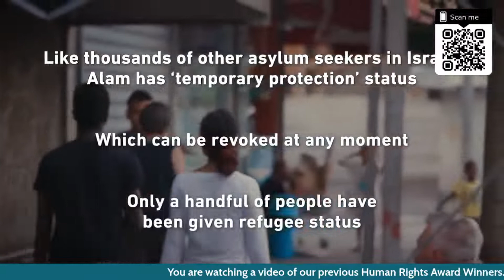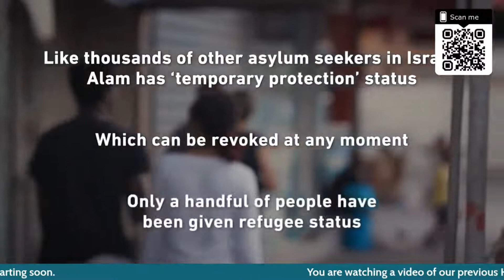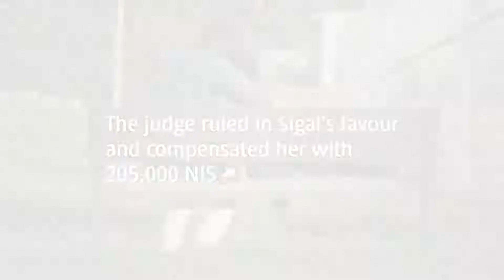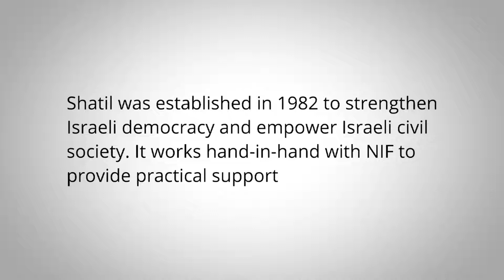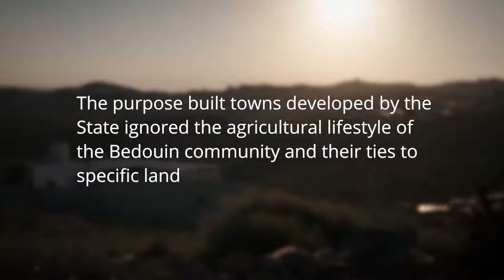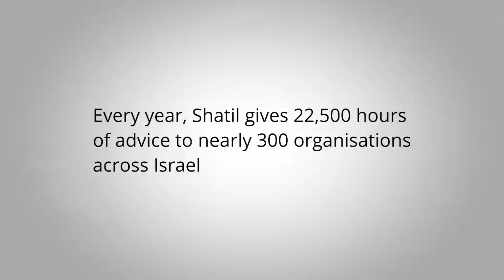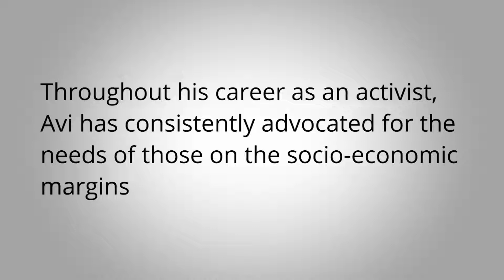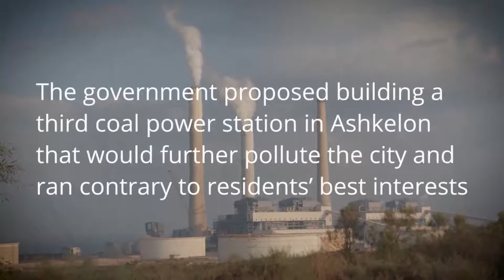NIFHRA21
NIF HRAD 2021
NIFHRAD2021
NIFHRA2021